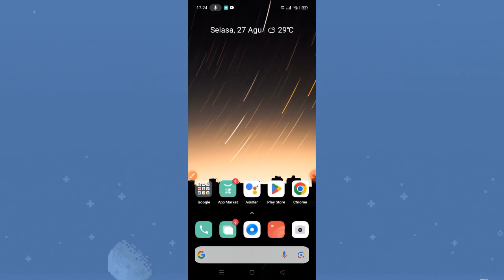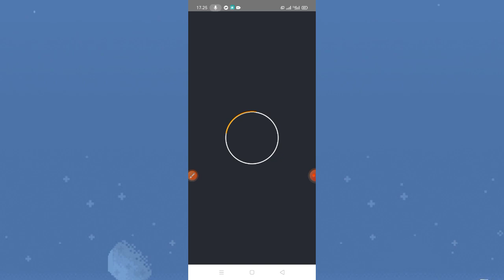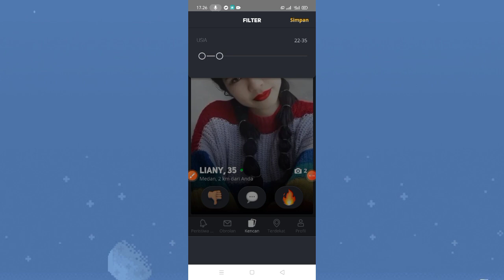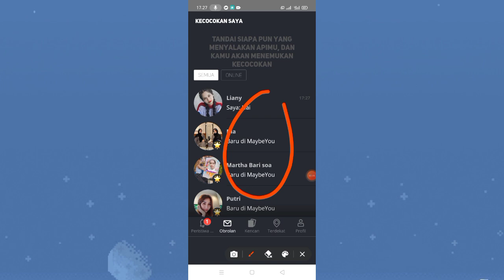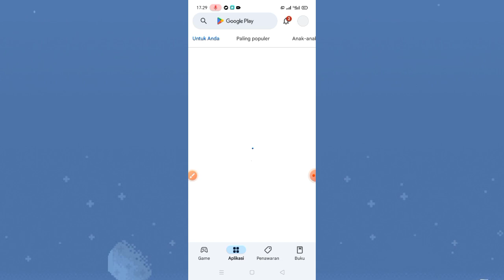Aplikasi Cari Jodoh Sekitar Gratis Tanpa Biaya Bisa Chat Sepuasnya Terbaru 2024 🔥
Link Download
simak video 🔥‼️